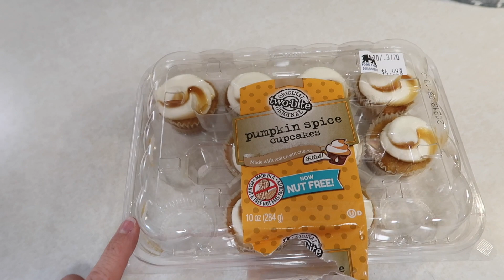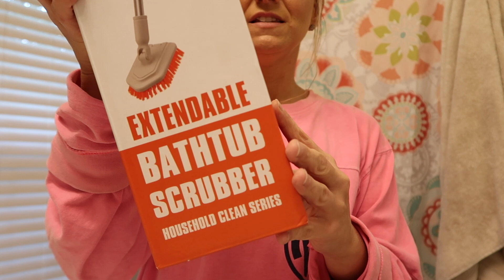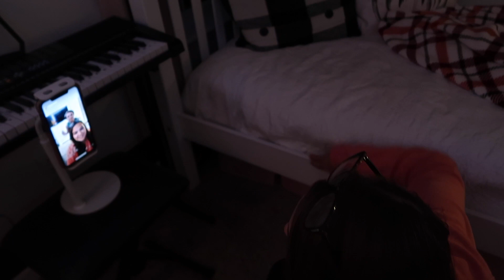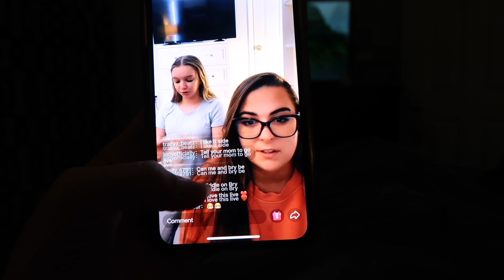STALKING THE PIZZA GUY | Family 5 Vlogs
STALKING THE PIZZA GUY

MATCC products:
MATCC scrubber
MATCC cleaning brush